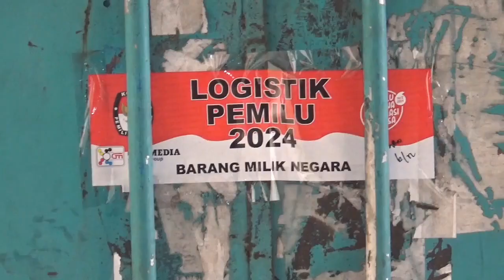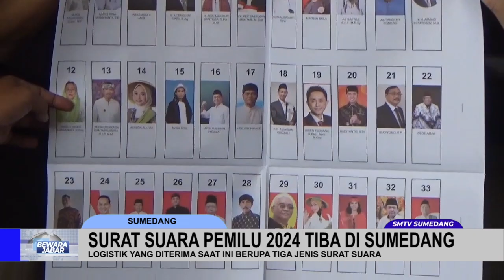SURAT SUARA PEMILU 2024 TIBA DI SUMEDANG